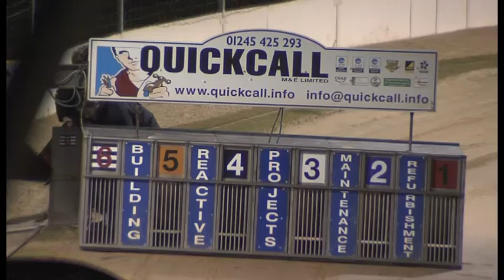TRIAL 1 12.02.2022